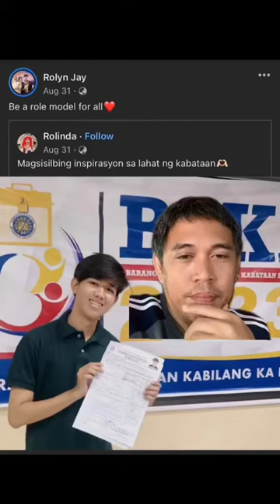Magsisilbing inspirasyon sa lahat ng kabataan, KILALA NYO ITO YONG LITERAL NA BAYARAN🤣